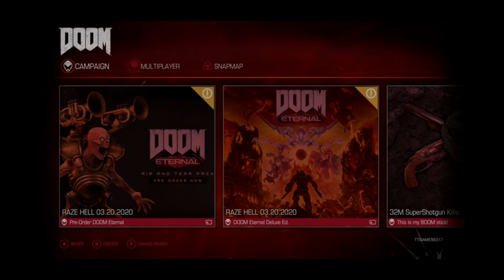I HATE BARONS SO MUCH | DOOM Gameplay - Part 4